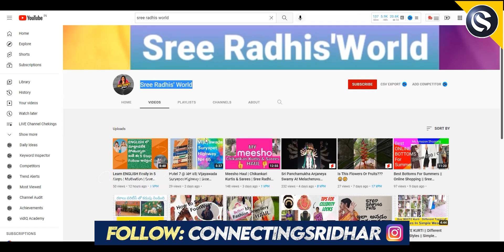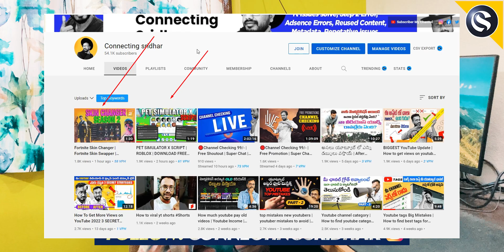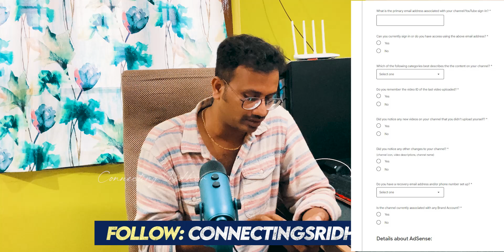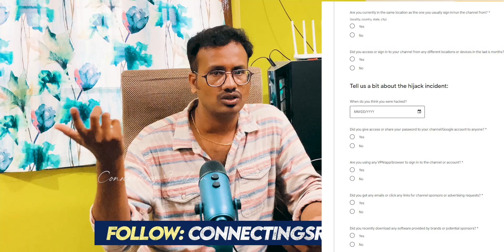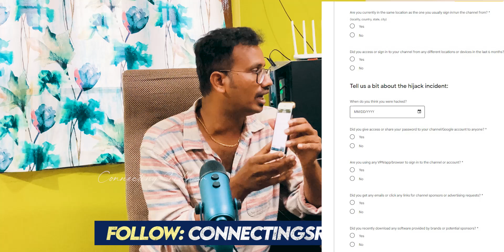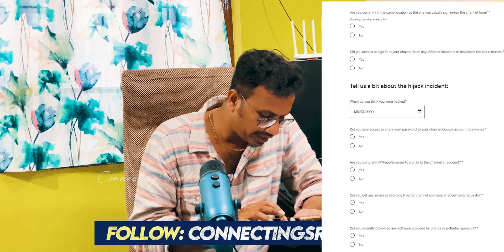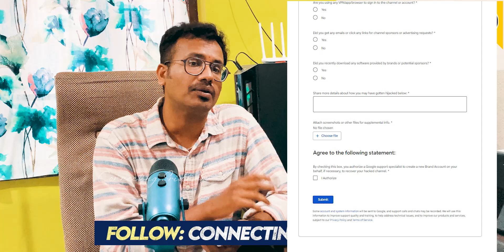How to recover hacked youtube account | How to recover hacked youtube channel | YT channel recovery